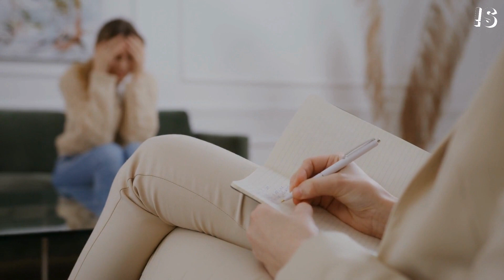Ape-ing Humans: Chromosome Fusion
Dive into a fascinating collection of random tidbits, intriguing trivia, and mind-boggling facts! Prepare to be amazed, entertained, and enlightened as we explore the incredible world of knowledge together.

00:00 Tallest Wave Ever
00:11 Belief in Elves
00:26 April Fool Prank Volcano
00:47 Tetris VS PTSD
00:59 NHL '94 Game
01:10 Human Rights Declaration
01:26 World Fireworks Championship
01:40 Ape-ing Humans: Chromosome Fusion
01:55 Pirate Samuel Bellamy : Prince of Pirates
02:06 Ancient Sea Creatures
02:20 Social Rejection Pain
02:31 Flight 498 Disaster & Walter White
02:46 Chiggers Feeding
02:39 Discrimination, LGBT, Driving